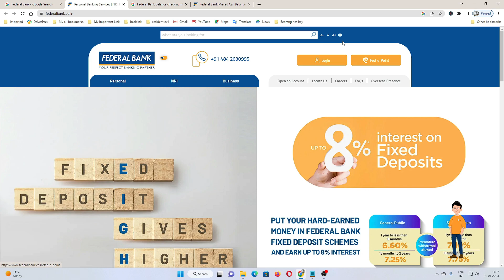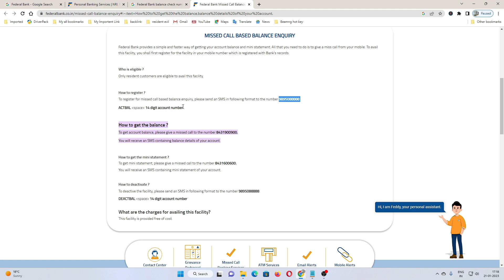How to check Federal Bank balance | Federal Bank balance check number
How To Check Federal Bank Balance Enquiry Number | Federal Bank Account ka Balance Kaise Check kare
federal bank balance check miss call number Toll Free || federal bank mini statement number Toll Fre

MY MOBILE -
CAMERA TRIPOD -
MIC :-